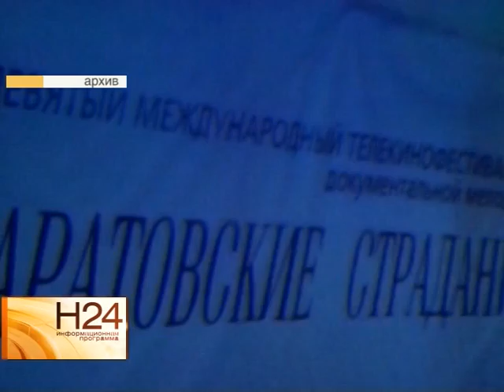Будущее фестиваля "Саратовские страдания" под вопросом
В этом году кинофестиваль пройдет в области уже 11 раз и, возможно, в последний. Основной учредитель - региональный Минкульт - выделил на проведение "Саратовских страданий" всего лишь 200 тысяч рублей. В то время, как нужно 1,5 миллиона. Сюжет вышел в эфир 5 сентября.